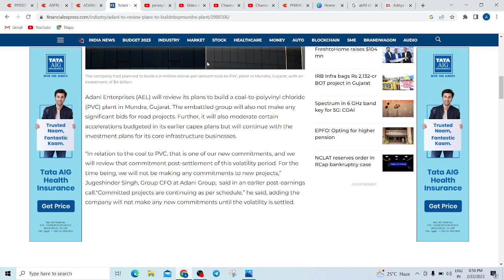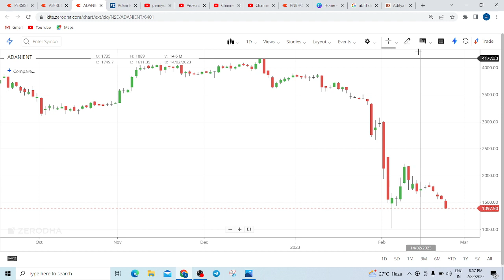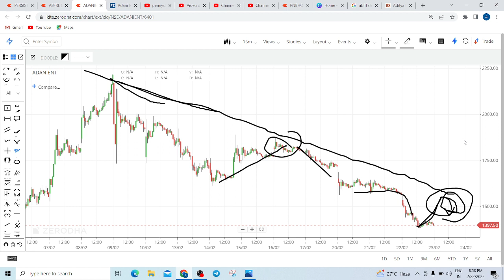Adani Enterprises share latest news Today | Adani Enterprises share price target tomorrow